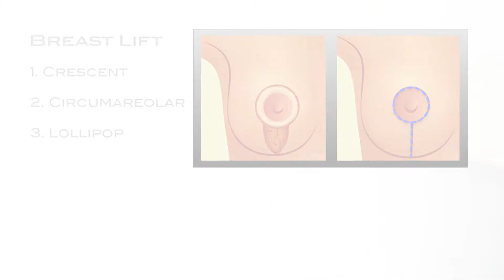Breast Lift with Premium Care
Breast lift, or mastopexy, surgery raises and firms the breasts by removing excess skin and tightening the surrounding tissue to reshape and support the new breast contour.

As all women know, breasts are body features that resist our individual efforts to improve them. Genetics determine their characteristics much more than diet and exercise do. And so far, no medication or topical treatment has been invented that will truly influence the shape or size of your breasts. Perhaps worst of all, unless you have very small breasts and extraordinary skin tone, your breasts will continue to drop lower and lower on your chest. For these reasons and more, women from Colombia, the Caribbean region, and the United States consider breast lift at our practice.

Many of our breast lift patients have watched helplessly as their breasts slowly migrate south while losing volume and shape. Age, significant weight fluctuation, and having children considerably affect skin laxity and breast structure causing your breasts to sag. No amount of diet or exercise – nor creams or pills – can tone and shape your breasts. Instead of being round and perky, your breasts may become broad and flat, but supporting the breasts in a bra may only accentuate the skin wrinkles in the cleavage area. For these problems, a breast lift in Cartagena is the optimal treatment.

Breast lift surgery may provide the enduring solution you seek. Depending on your skin laxity, volume of breast tissue, and desired outcome, a custom procedure will be crafted to lift and firm your breasts. All breast lifts require external incisions – while some scars will remain, breast lift patients find that the improved breast shape is well worth the tradeoff. Sometimes the areola becomes enlarged over time, and a breast lift will reduce this as well. A breast lift can rejuvenate your figure with a breast profile that is youthful and uplifted.